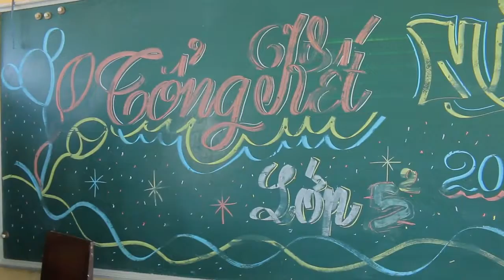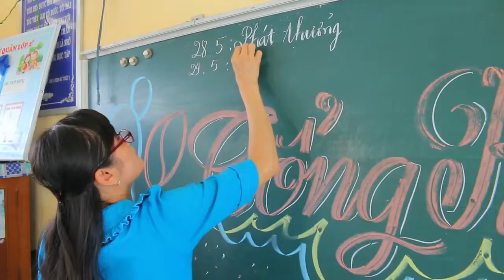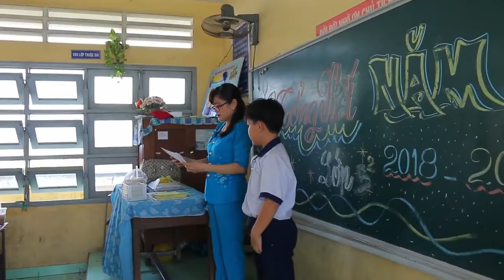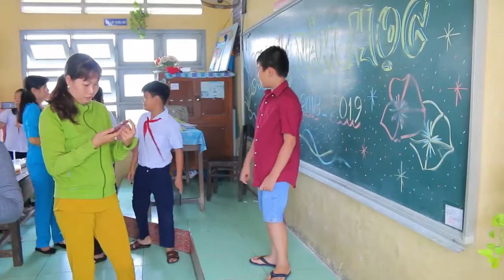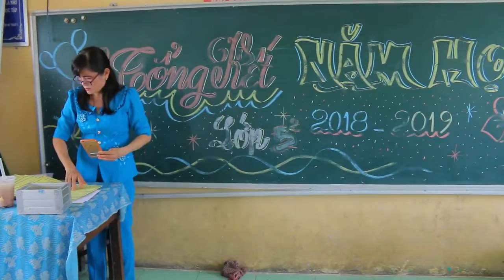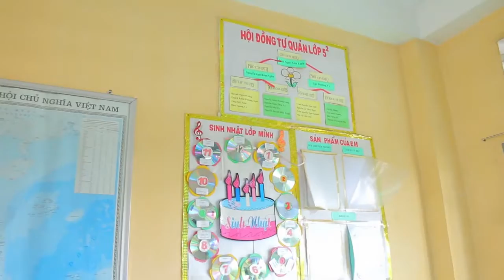LIEN QUAN CUOI NAM CUA CON TRAI CUNG LOP 5 2